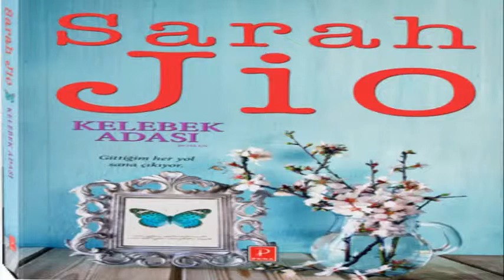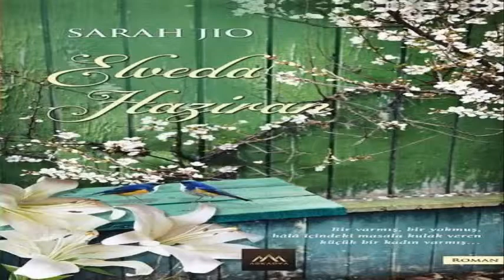Sarah Jio’nun En Çok Beğenilen Kitapları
Böğürtlen Kışı
Mart Menekşeleri
Kelebek Adası
Elveda Haziran
Gündüzsefası
Son Kamelya
Yağmur Sonrası
Yeşil Deniz Kabuğu